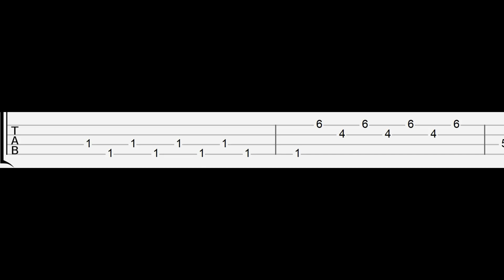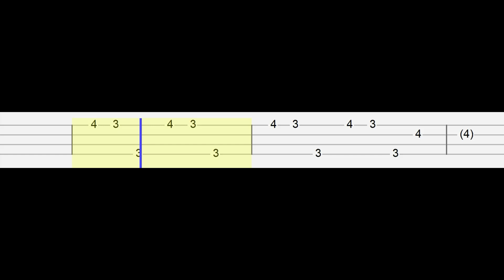Alex Warren - Chasing Shadows (Easy Ukulele Tabs Tutorial)